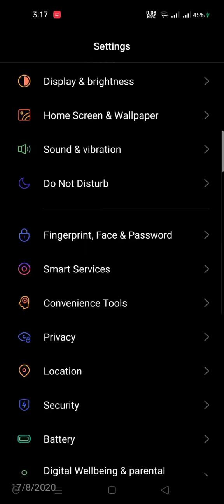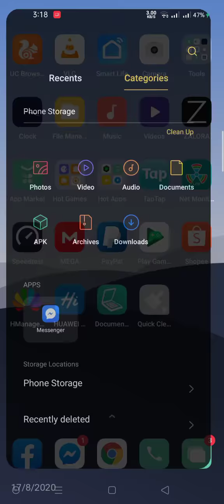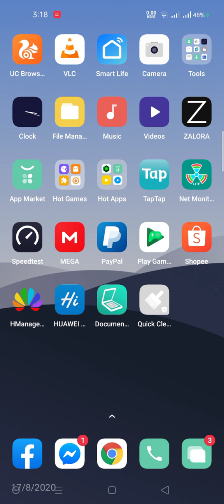REALME 6 A.38 EU VERSION HOW TO DOWNLOAD AND INSTALL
FIX BUG CAUSE BY B.41 UPDATE😊💪
FIX DROP FPS ✔️
FIX HEATING ISSUE✔️
FIX BATTERY DRAIN AND MORE✔️

Realme 6